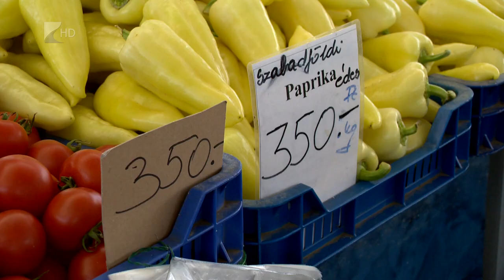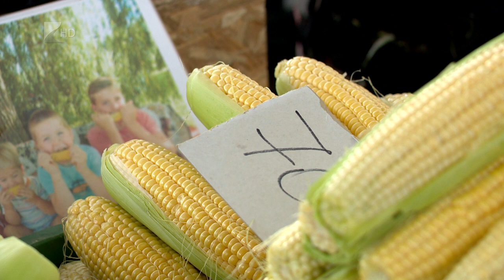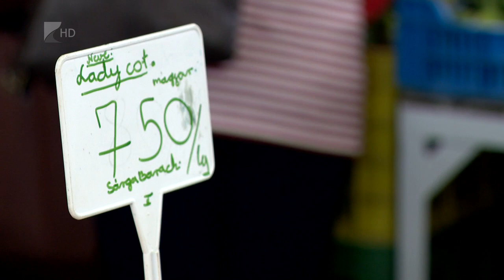Piaci körkép - Kölcsey Tv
Drága a zöldség, a burgonya és a sárgarépa is a piacon, káposztaféle pedig alig van. A márciusi fagy, majd az április hőség szinte minden zöldségben és gyümölcsben kárt tett, ezért az őstermelők kénytelenek magas áron árulni a termékeiket, így a sárgabarack kilogrammonkénti ára akár a kilencszáz forintot is elérheti. A következő hónapban, augusztusban lesz majd olcsóbb például a paprika, akkor indul a lecsószezon.